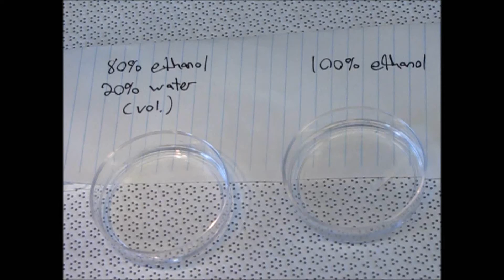Message Encryption: Is it VIII or III?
Watermark Ink has the ability to reveal your intended message only to the receiver that knows which liquid to use. In this case, 80% ethanol reveals 'VIII' while 100% ethanol reveals 'III'.

Which is the right message? Only the intended receiver would know!